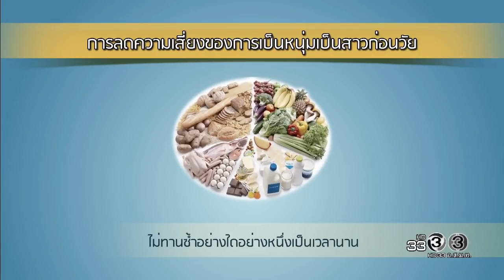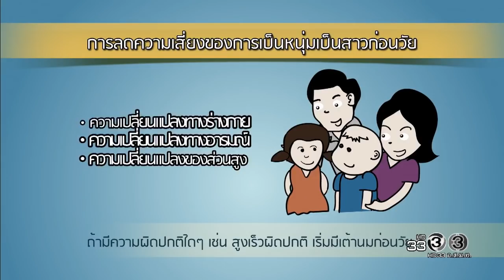Health Me Please | เป็นหนุ่มสาวก่อนวัยอันควร ตอนที่ 5 | 13-10-60 | Ch3Thailand